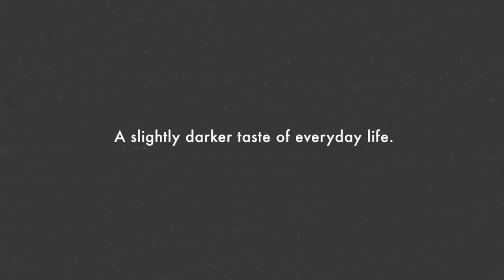Dark Days Shutterstock Submission